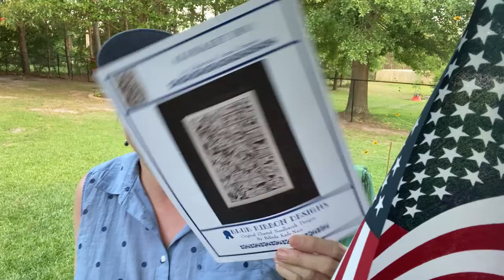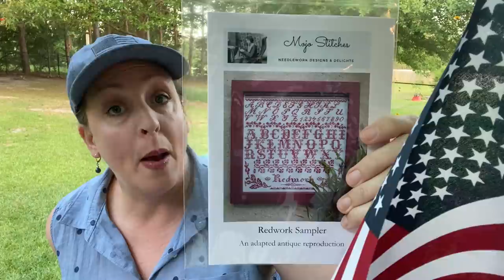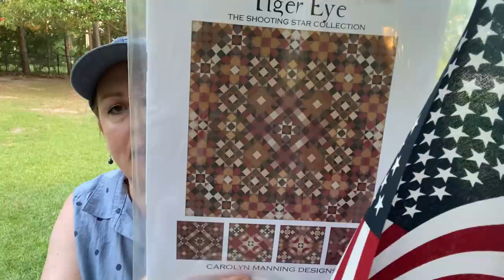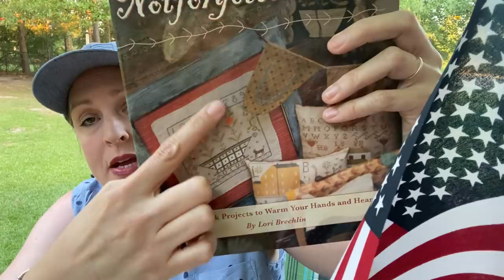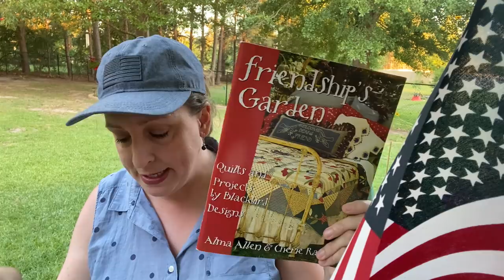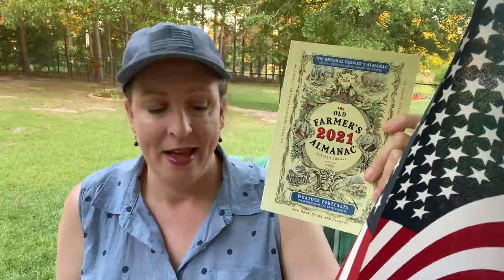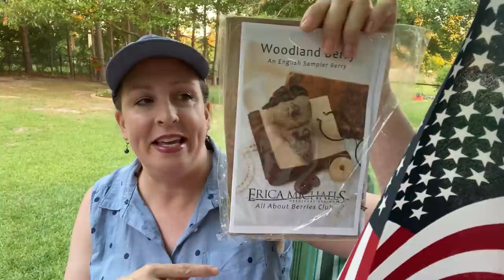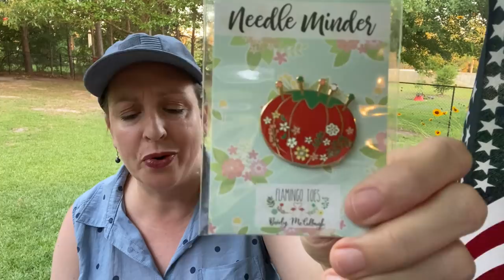Flosstube - Cross Stitching and Gardening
Mailing Address:
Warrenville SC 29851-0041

OTT lite

Friendship’s Garden by Blackbird Designs

Blackbird Designs Book -Tending the Garden

Wool ironing mat

Best Press

14’ Zippers

Mesh Project Pouches

2021 Charms for dating your finished items

***HAUL***
❤️-Weekend Quilts and Projects by Blackbird Designs
❤️-Lamp Protector for Mighty Bright:

Focus Projects -
*A Sampler Story by Brenda Keyes of A Sampler Company
*Susan Rambo by Cross Point Designs
*Disturb Us Lord by My Big Toe Designs
*Lydia Burgess Sampler
*In My Fathers House by By the Bay Needlearts
*Redwork Sampler by Mojo Stitches
*Christ in Gethsemane by Praying Hands

Stitch-a-Long:

Plum Street Samplers 12 Days of Christmas Freebie by Paulette Stewart